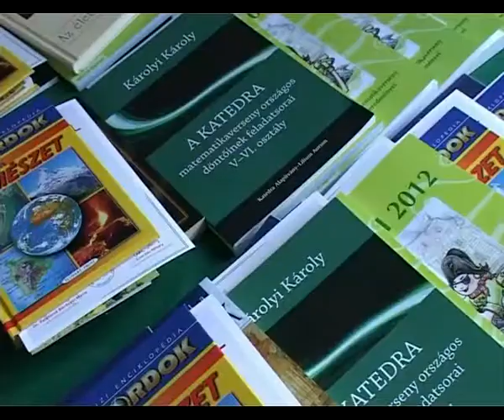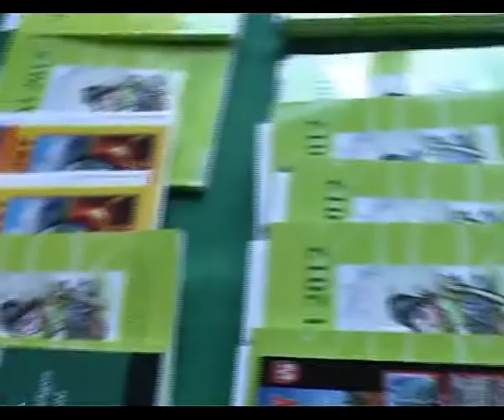A matematika világa sok gyermek számára varázslatos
Az idei Zrínyi Ilona-Gordiusz Matematikaverseny eredményei is bizonyítják, hogy a matematika világa sok gyermek számára varázslatos, hiszen fiataljaink ezúttal is helytálltak ezen a rangos megmérettetésen.